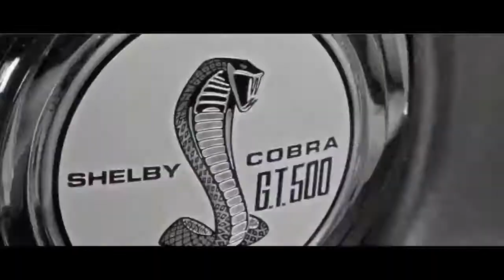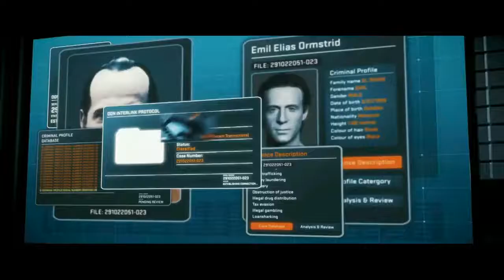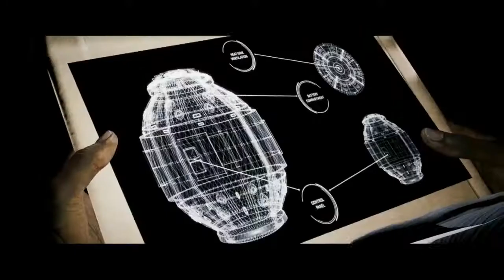Terbaruh Animasi Film Fast and Furious 9 (Sub Indo)